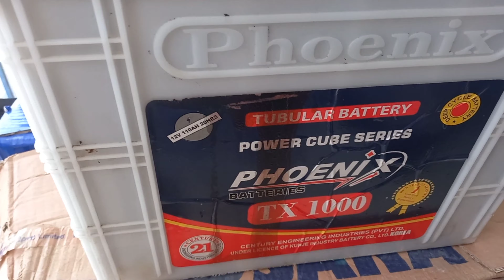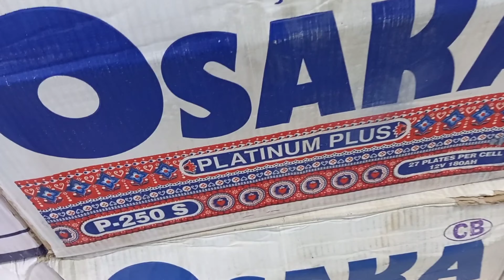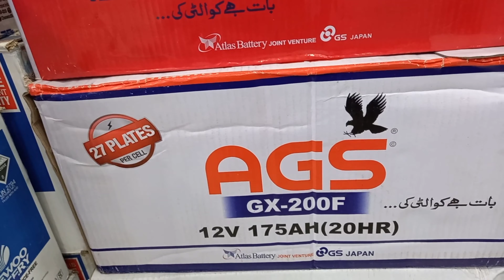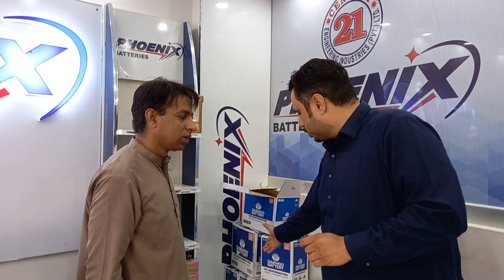Solar Batteries Price in Pakistan |Tubular Battery |Car battery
Halal battery & co Steel town near Quaid Azam park